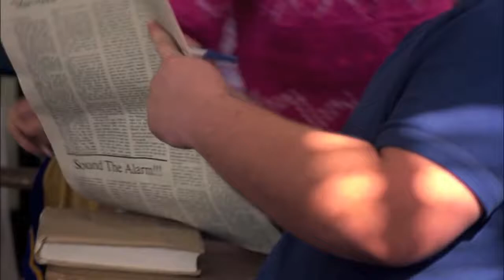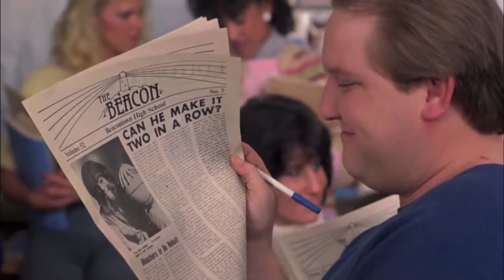Betamaxx - Guided By Moonlight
From Violent Success' Retro Future compilation
Footage from Teen Wolf